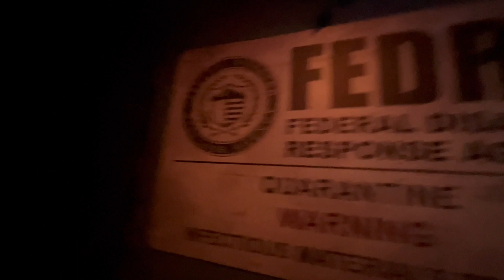The Last Of Us - HIGHLIGHTS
Highlights from The Last Of Us haunted house at Halloween Horror Nights at Universal Studios Hollywood 2023.

“The Last of Us” lets guests step into the world of Naughty Dog and PlayStation's award-winning post-pandemic video game, as they venture alongside Joel and Ellie through an overgrown Pittsburgh and survive against Clickers, Hunters, and more.